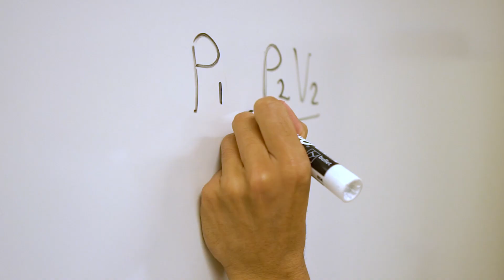Thank you from President Bigard // LSSC Foundation Annual Campaign 2023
Lake-Sumter State College President Heather Bigard offers a heartfelt thank you to those who have supported the LSSC Foundation and asks for continued support as we work to improve the lives of students that we serve.